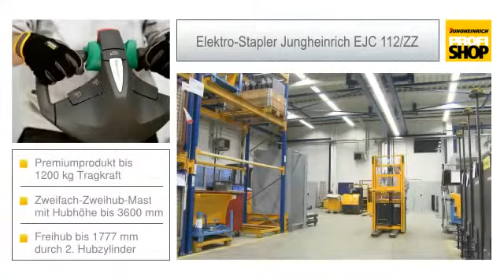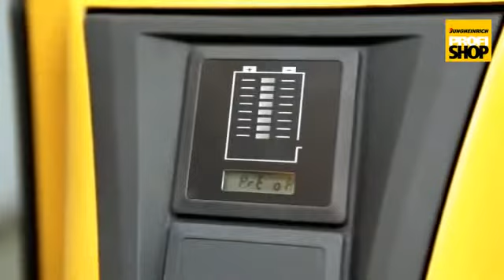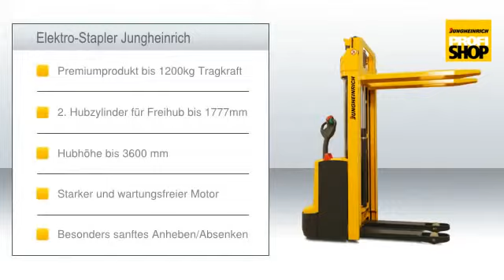Elektro Stapler Jungheinrich ® EJC ZZ Zweifach Zweihub Mast, Hubhöhe bis 3,60 m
Dieser hochwertige Elektro-Stapler der Firma Jungheinrich glänzt durch langlebige und ergonomische Premium-Qualität. Er lässt sich optimal einsetzen für den Transport über kurze Strecken und das Einstapeln in großen Höhen. Die Besonderheit des EJC/ZZ ist sein Zweifach-Zweihub-Mast, der durch einen Freihub von 1777 mm den Einsatz bei niedrigen Decken ermöglicht. Mehr dazu